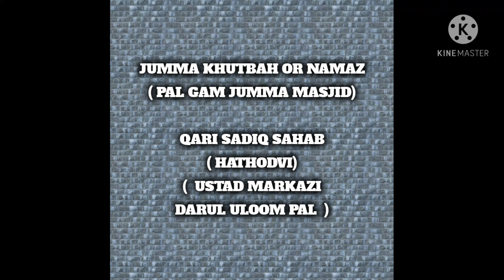JUMMA KHUTBAH OR NAMAZ( PAL GAM JUMMA MASJID)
JUMMA KHUTBAH OR NAMAZ
 ( PAL GAM JUMMA MASJID)

QARI SADIQ SAHAB
 ( HATHODVI)
(  USTAD MARKAZI
DARUL ULOOM PAL  )